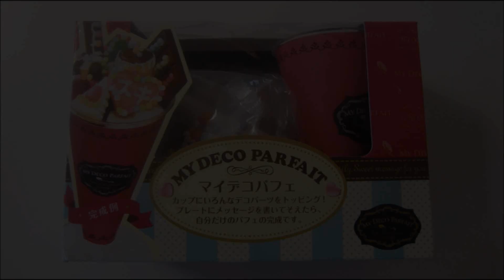マイデコパフェ MY DECO PARFAIT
こどもでもかんたんにパフェができるよ♡